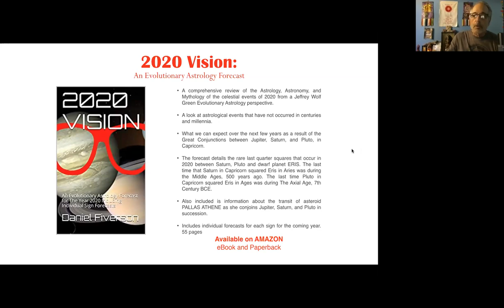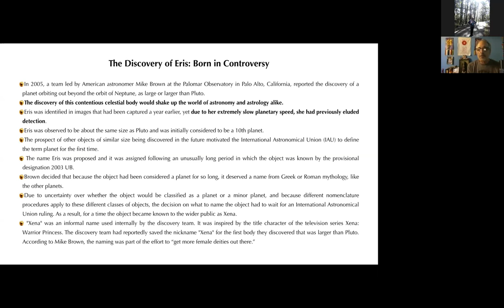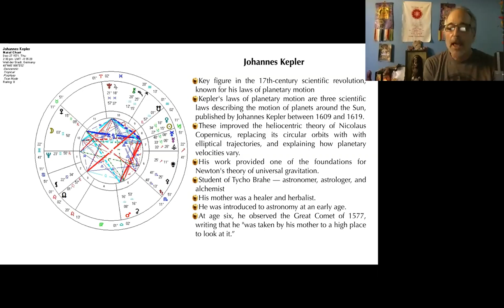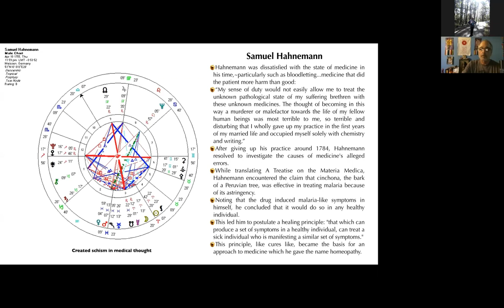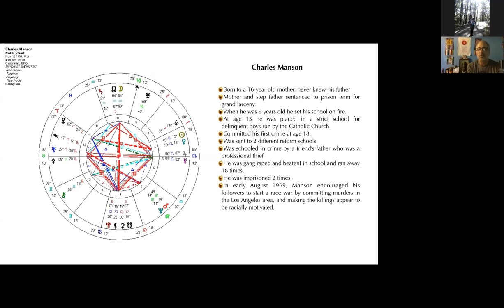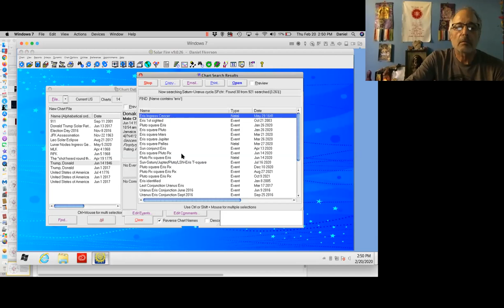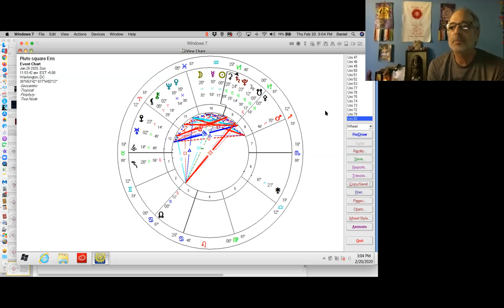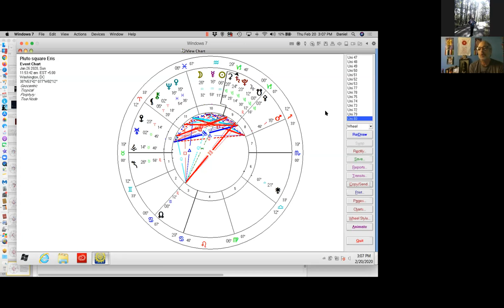Daniel Fiverson - ERIS IN YOUR CHART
Recorded at EA Zoom Meetings! February 20, 2020